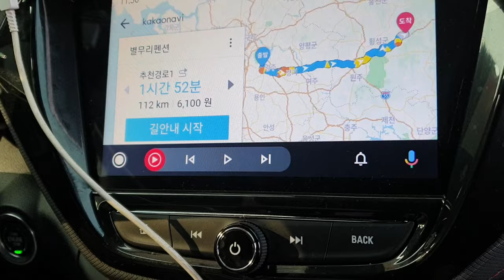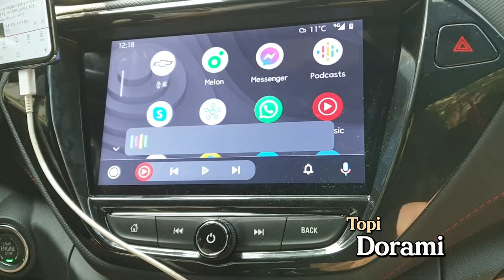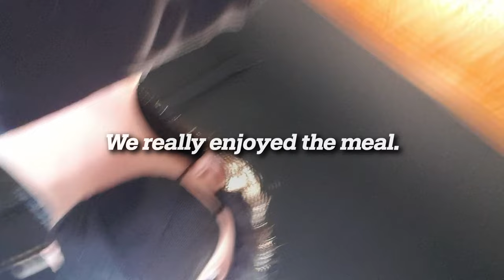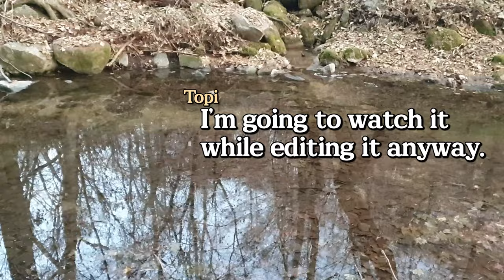[DORA X TOPI V-Log🔥] GD Youtubers Touching Grass!!